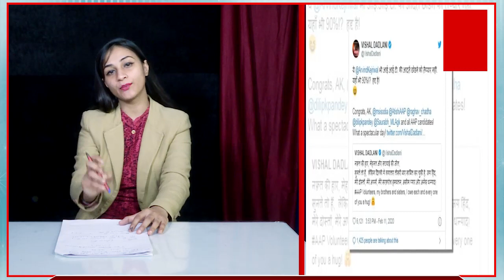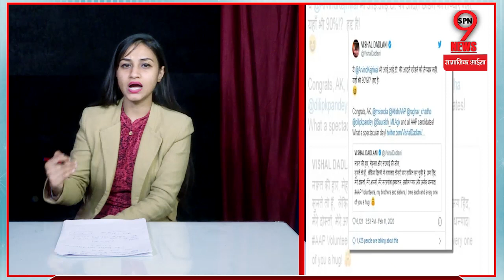आखिर कब भाजपा को आएगा समझ, अकल का इस्तेमाल क्यों हो रही हैं देरी||Delhi Result